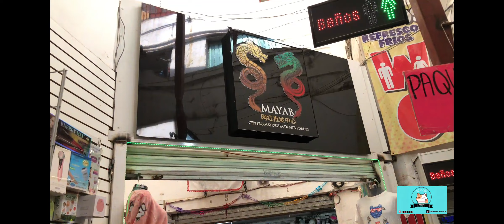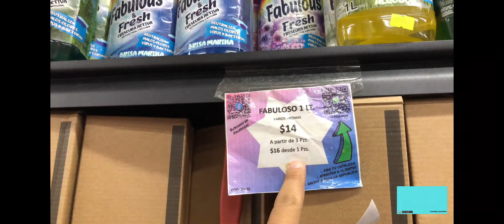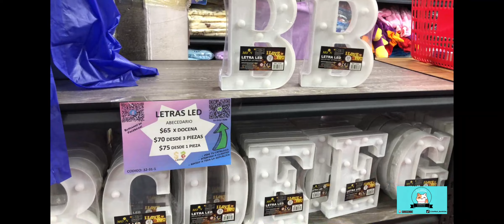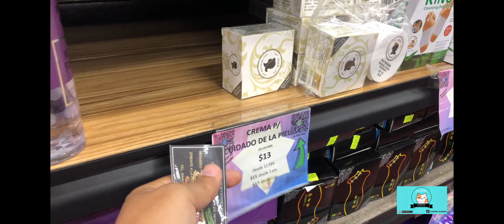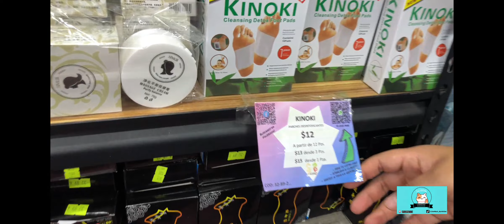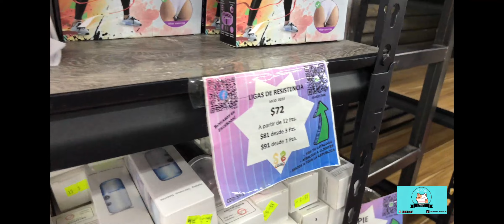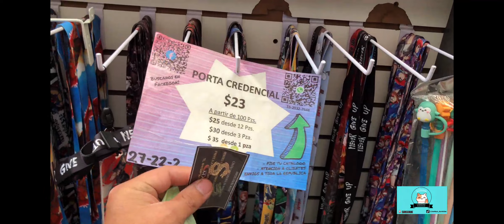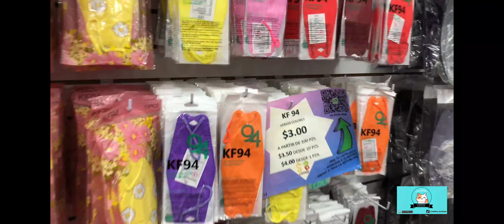QUERIAS MUCHAS COSAS PARA VENDER??? tienes que verlo Nuevo Proveedor!!!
QUE ONDA MIS RANDOMS

AQUI LES DEJO LOS DATOS DEL PROVEEDOR

MAYAB
CENTRO MAYORISTA DE NOVEDADES
Aztecas Num. 12 Frente  a la primera entrada de la
Plaza Charly
Tels. 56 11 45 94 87 y 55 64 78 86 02

COLABORACIONES

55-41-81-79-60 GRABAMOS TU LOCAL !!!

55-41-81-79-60 GRABAMOS TU LOCAL GRATIS!!!